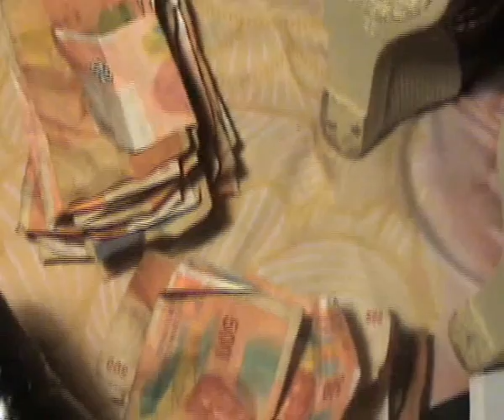Mramani mariage 8